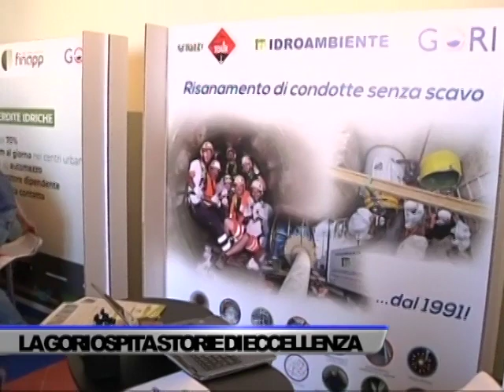SERVIZI A RETE: AD ERCOLANO LA GORI OSPITA STORIE DI ECCELLENZA ITALIANE- SERVIZIO TG DEL 27/09/2023